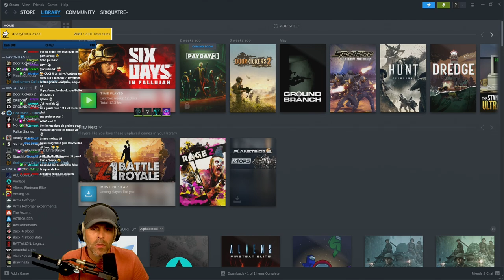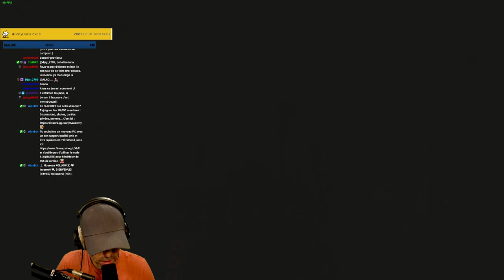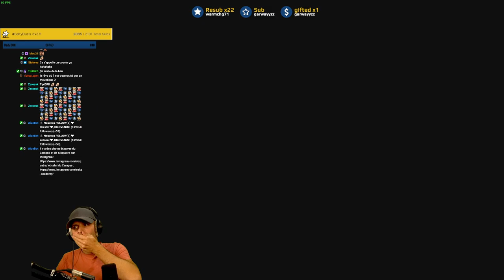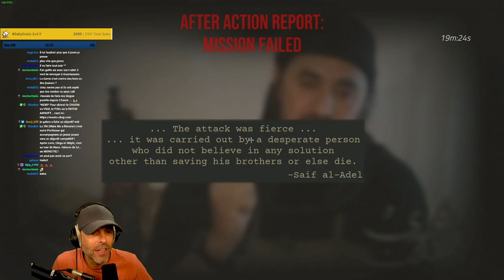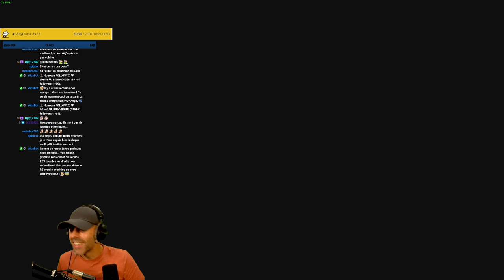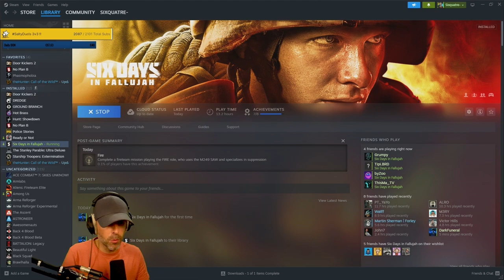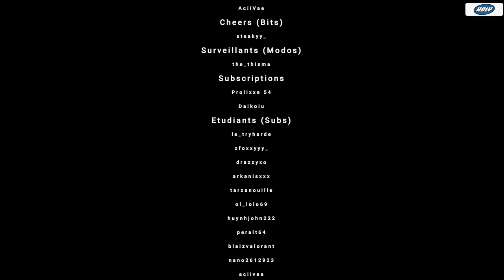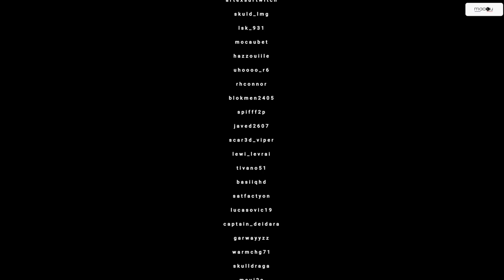VOD 🎓 LE MEILLEUR FPS pour 2024 !